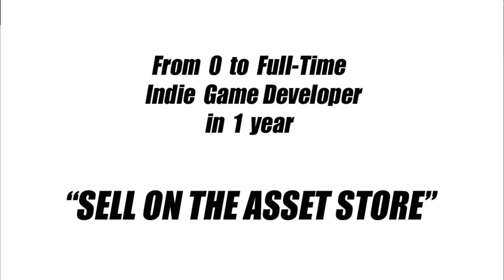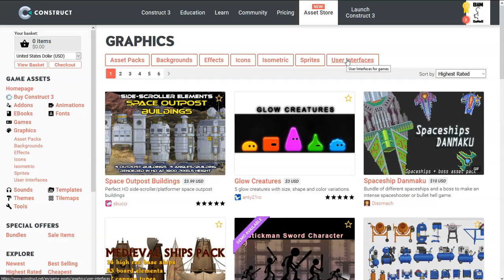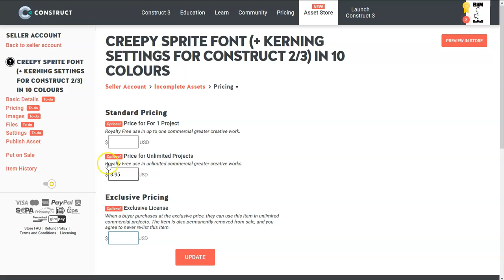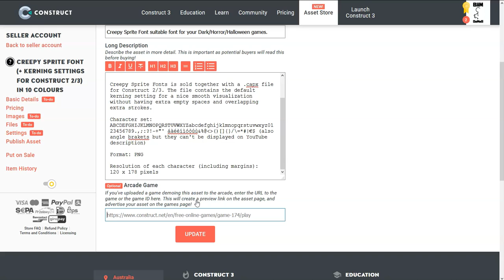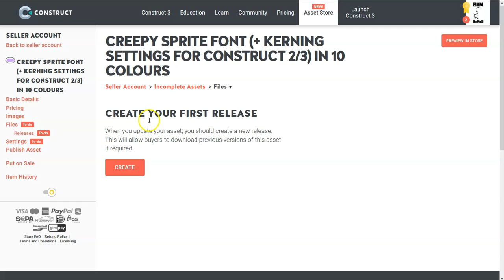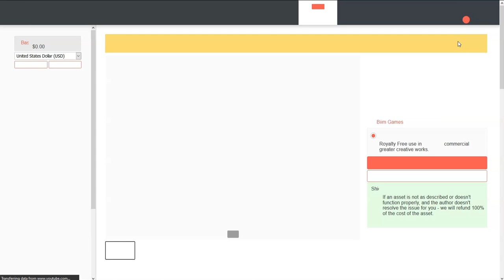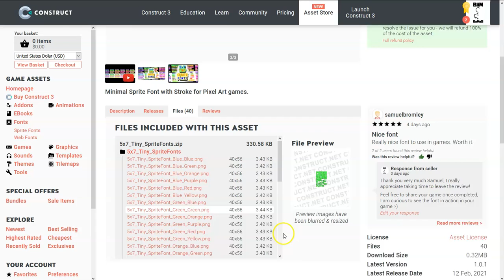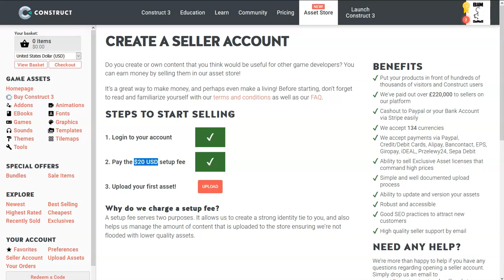Sell on an Asset Store (Scirra) - From 0 to Full-Time Indie Game Developer in 1 year - Week 23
Week report N.23 as Full-Time Indie Game Developer.

This week I show you how to sell on an Asset Store, taking as example the new Asset Store of Scirra, the developers of Construct.